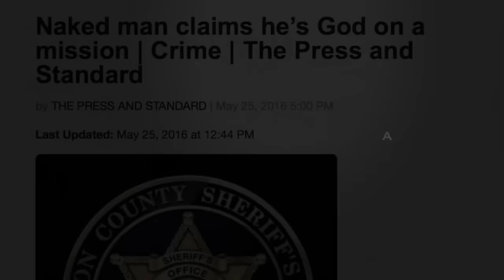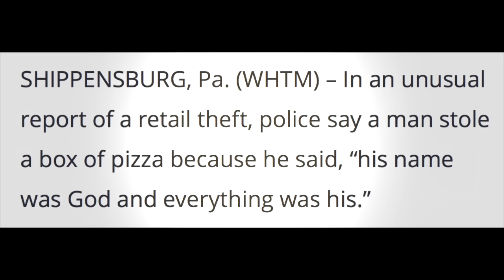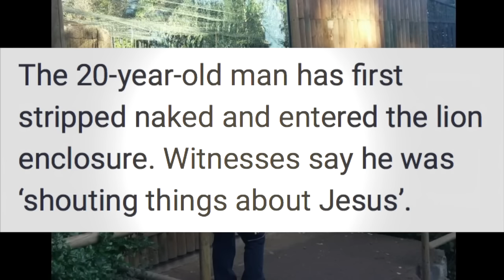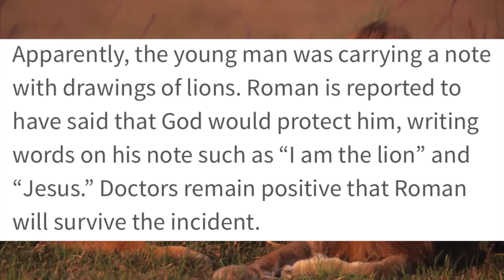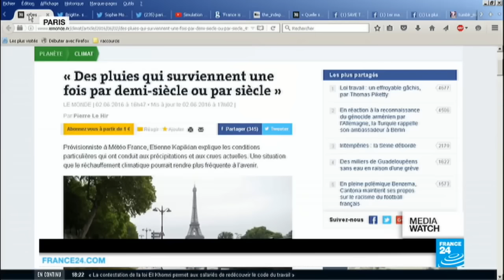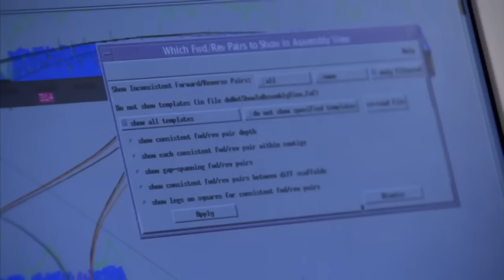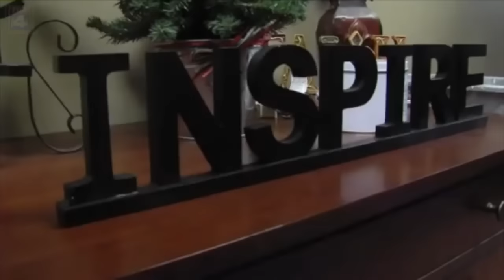• Strange Demonic Attacks Happening Worldwide! 2016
World Leaders in Switzerland